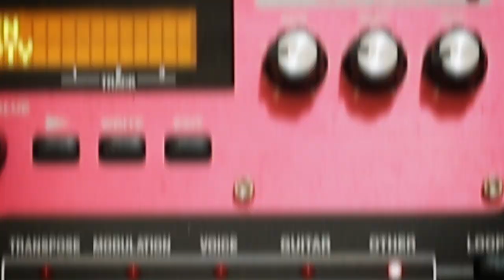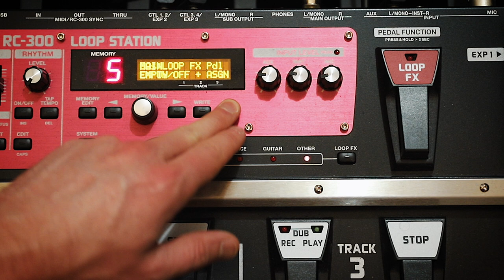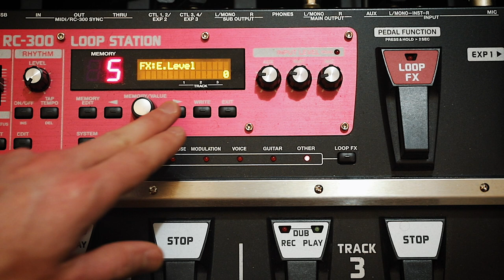Mute the Mic when looping - RC300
Here's why it's important to mute your microphone while you're looping at a show - and the specifics on how to do this with the RC300, including how to get the fx light to come on everytime the mic is muted so that you can clearly see if it is or not! Yay!

Curiosity... who mutes their mic already? ...and for those on the RC300 - who has been doing this without the light for the past little while and getting frustrated haha!

intro- 0:00
Setting up the RC300- 0:45
WHY it's important to mute the mic- 2:52

---Socials---

---Gear---

Guitar: Takamine ND15c
Main Camera
2nd Camera
Mobile Zoom Audio
On Camera Mic
Zoom Desk for recording/livestreaming
Main condensor Mic